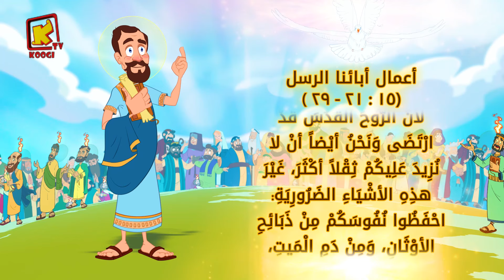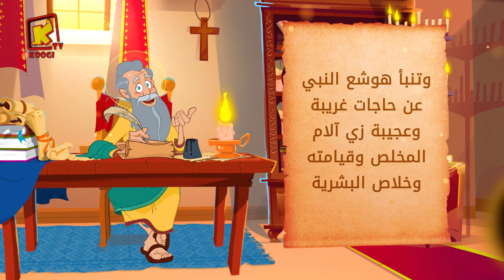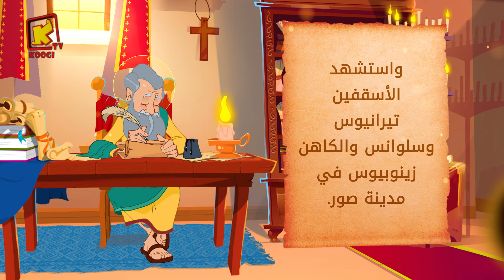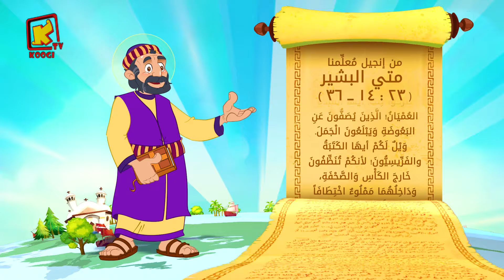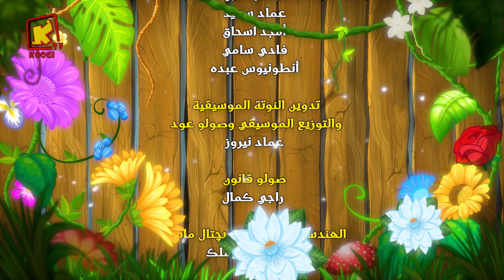Koogi Tv - قراءات 5 مارس 2024م - 26 أمشير 1740 للشهداء- كلامه الحلو - قناة كوجى للأطفال